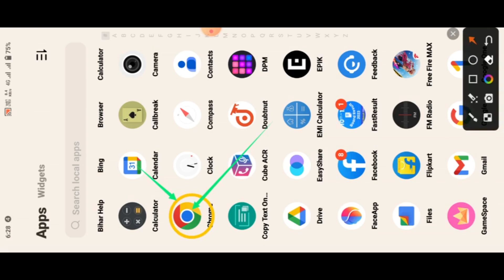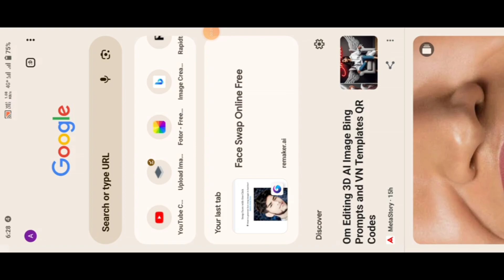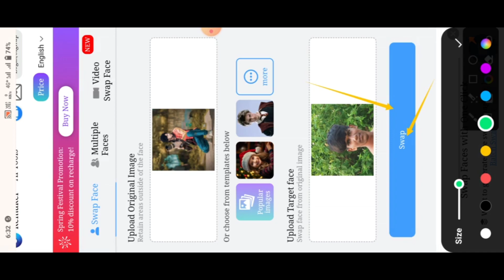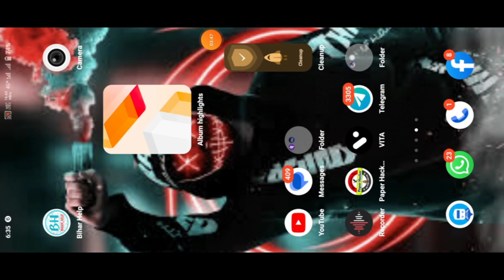चेहरा चेंज करे सिर्फ एक बार में| online face change photo editing | one click me face change editing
❤ दोस्तों में चैनल पर आने के लिए धन्यवाद ❤ में इस video में बताया हु face smooth kaise kare  या चेहरा चेंज कैसे करें 🎉 👉 अगर मेरे चैनल पर पहली बार आए है तो भाई मेरे चैनल को 🎉❤ subscribe कार लीजिए